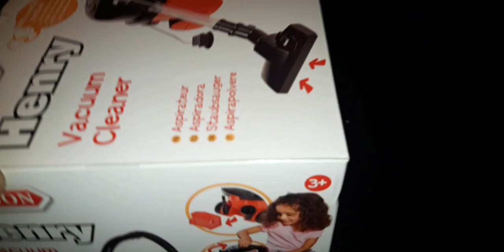Unboxing Little Henry Hoover Toy | Toddler Gets Excited With New Henry Vacuum Cleaner Toy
A nice mini battery operated vacuum cleaner purchased from smythstoys.com. Requires 4 size C batteries for the motor to operate even though the suction is very weak. It is worth the buy to keep the little ones busy and active whilst supervised. I quite like the little henry hoover because it looks cute and the noise of the motor is moderate. It is also quite light and easy to manoeuvre on the ground.

Music Attribution -